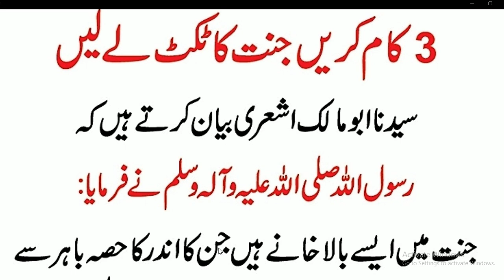Nabi Pakﷺ nay farmaya// تین کام اور جنت کا ٹکٹ